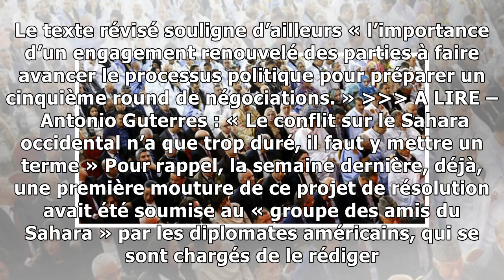Sahara occidental : le mandat de la Minurso ramené à six mois – JeuneAfrique.com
Après de multiples retouches, une nouvelle résolution concernant le conflit du Sahara devrait être soumise au vote du Conseil de sécurité d’ici lundi 30 avril, au plus tard. Le texte remanié prévoit u...